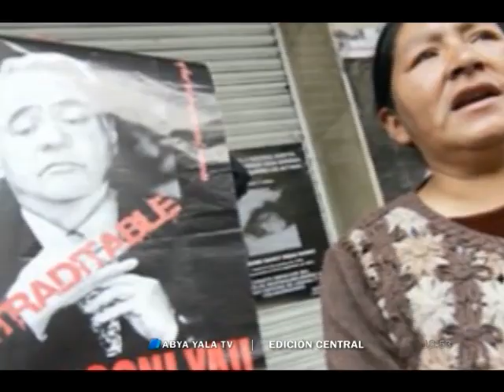EE.UU. ordena continuar el proceso contra Sánchez de Lozada -19 junio 2016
(Abya Yala Digital).- En las pasadas  horas se dio a conocer que el tribunal de Estados Unidos ordeno  continuar con el proceso que se inició a Gonzalo Sánchez de Lozada. (video)